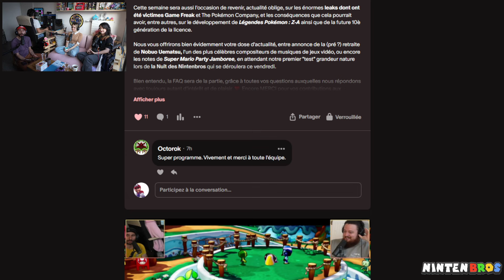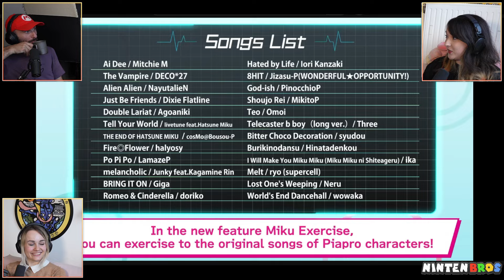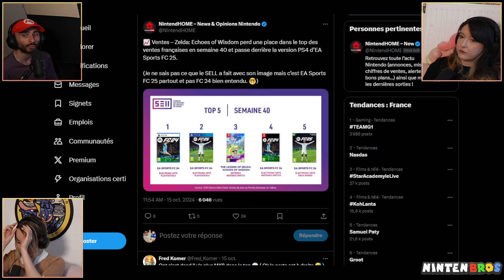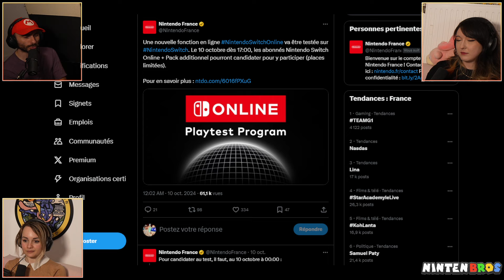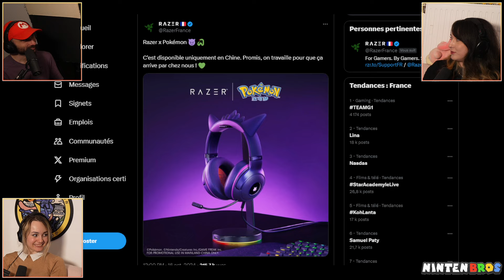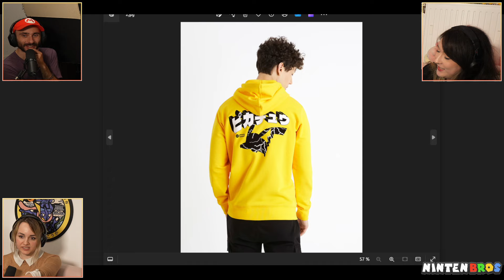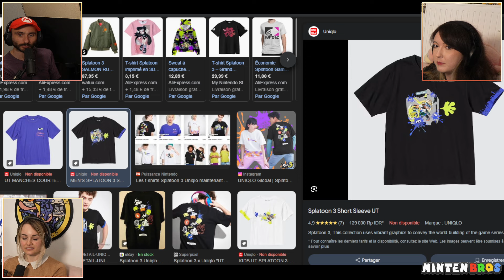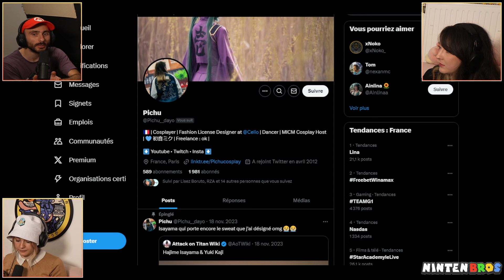LES NINTENBROS S03E06 - LES NINTENBROS SONT À LA MODE !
Bienvenue dans l'antre des N-Sex ! Aujourd'hui, Ken et Sundae reçoivent une nouvelle invitée en la personne de Pichu, créatrice de vêtements officiels aux couleurs de Pokémon !

Cette semaine, nous discutons du processus créatif autour d'une ligne de vêtements sous licence Pokémon : comment ça marche, quels sont les obstacles et défis à surmonter, comment travailler avec The Pokémon Company… nous vous expliquons tout en compagnie de notre invitée exceptionnelle !

Pokémon a fait également partie de l'actualité des derniers jours, suite au leak massif dont a été victime Game Freak, et sur lequel nous revenons tout en nous assurant de vous préserver au mieux d'un maximum de spoilers. Nous évoquons aussi le mystérieux test en ligne du Nintendo Switch Online à venir la semaine prochaine, la vraie-fausse retraite du célèbre compositeur Nobuo Uematsu, ou encore les notes de la presse attribuées à Super Mario Party Jamboree, qui sort demain et auquel nous jouerons exceptionnellement dans la Nuit des Nintenbros vendredi.

 L'émission se termine comme chaque semaine avec la traditionnelle FAQ des abonnés, avec des questions autour de l'actualité Nintendo mais aussi de l'activité de notre invitée.

Un grand merci pour vos contributions !
Comme toujours, un gigantesque MERCI pour votre soutien et votre fidélité à l'émission, et bonne visionnage !

00:00 - Intro
04:57 - Présentation de Pichu
10:35 / 36:10 - AQAVJ, Pichu / Pichu Part II
16:09 - AQAVJ, Sundae
20:17 / 38:52 - AQAVJ, Ken ft. Alarmo / Ken Part II
46:53 - Les News
1:33:20 - Le dossier (Comment se passe la création de goodies officiels)
2:16:53 - FAQ
2:29:35 - Fin et remerciements